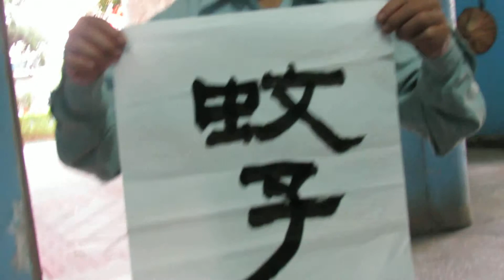郭群峰書法教學：立寫隸書(蚊子上鐵牛)